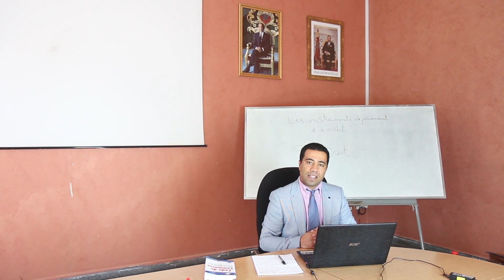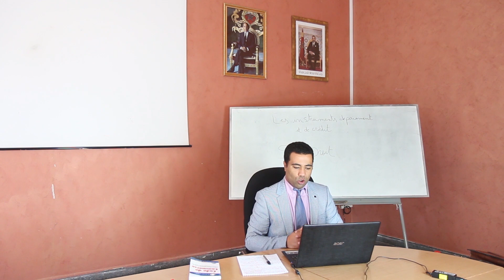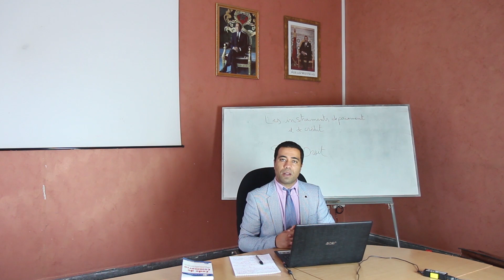Pr. EL MOUTAOUAKIL - FD4 : Instruments de Paiement et de Crédit - SEQ2.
Filière:
    - Droit en langue Française
Semestre:
    - FD4
Module:
    - Instruments de Paiement et de Crédit
L'ordre de la séquence :
    - 2ème
Enseignant:
    - Pr. EL MOUTAOUAKIL Abdelilah
    - Faculté des Sciences Juridiques Economiques et Sociales - Meknès

Cellule d'Information et de Communication.

Université Moulay Ismail - Meknès (MA)